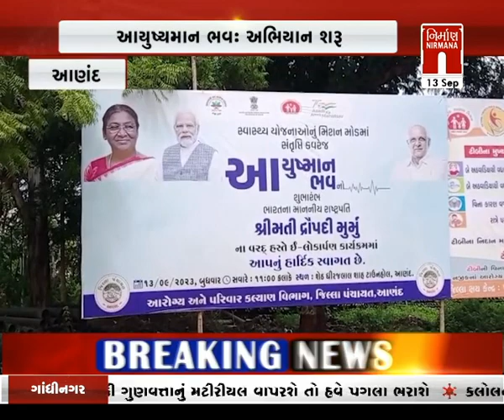Anand : જિલ્લામાં ત્રણ તબક્કામાં યોજાશે કાર્યક્રમ । Nirmananews